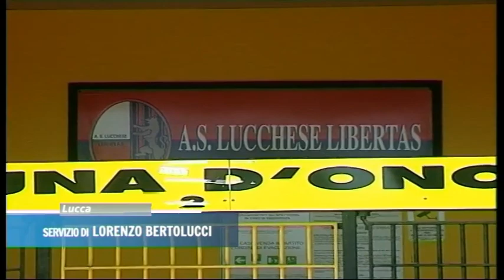Tg Sport 15/07/2016